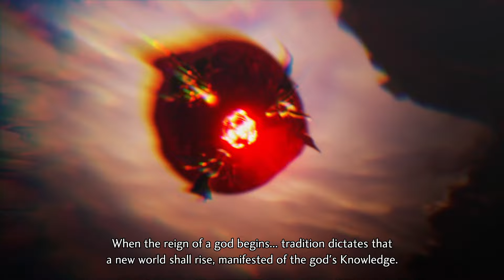GETTING SCHOOLED - Shin Megami Tensei V: Vengeance (Part 12)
Well, looks like we get to pretend nothing ever happened and get back to school! Or will it really be that simple, and the title is foreshadowing something? Only one way to find out!